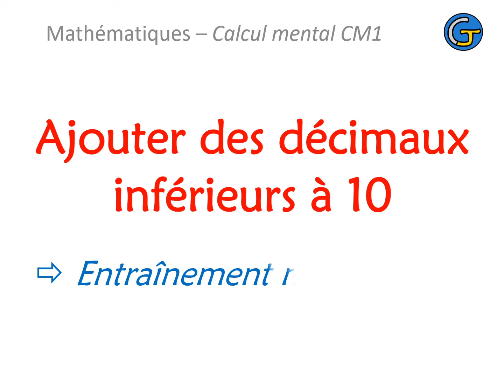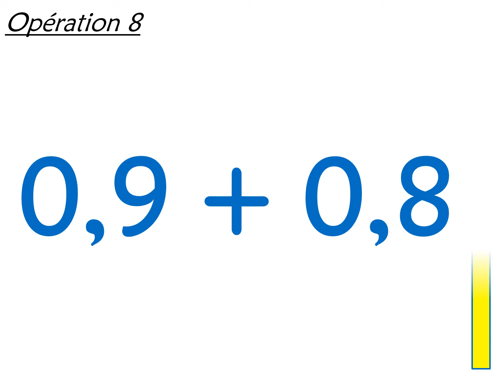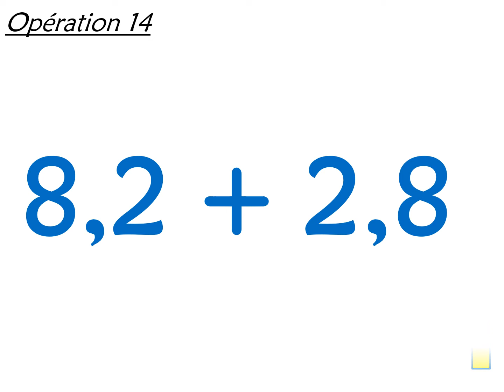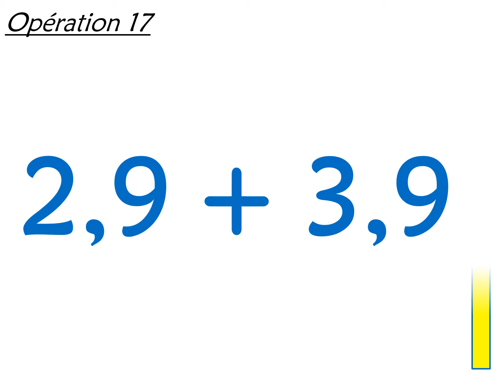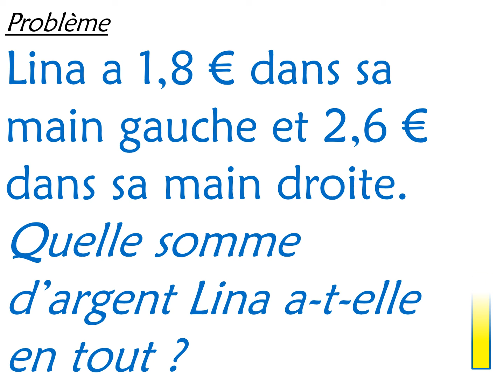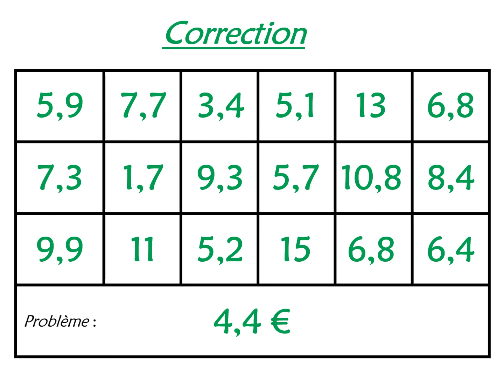Calcul mental CM1 Ajouter des décimaux inférieurs à 10 1